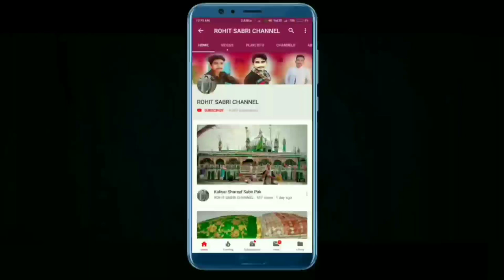Main Gullam Haji e Waris Hoon~Waris Piya Qawwali 2018 ~New Waris Piya Ki Qawwali~RohitSabriOfficial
Haji Waris Qawwali
Rohit Sabri
New Qawwali
Best Qawwali
Latest Qawwali

Haq Waris Ya Sabir
2018